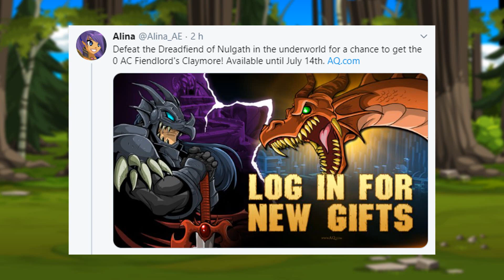=AQW= NEW DAILY DROP! (FIENDLORD's CLAYMORE) - TAGGED AC | AQWorlds 2020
‹ AQWWiki ›
• FiendLord's Claymore:

‹ Tweet ›
• New daily drop:

‹ Join's ›
• /Join Underworld